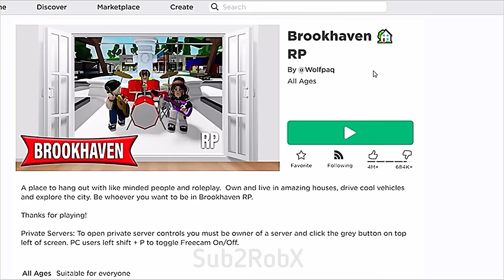50 minutes of Roblox “DAUGHTER” memes - compilation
All of my funny Roblox memes in 20 minutes
All of my funny memes in 12 minutes
All of my funny billy memes
All of my Simon memes
All of my funny memes in 25 minutes